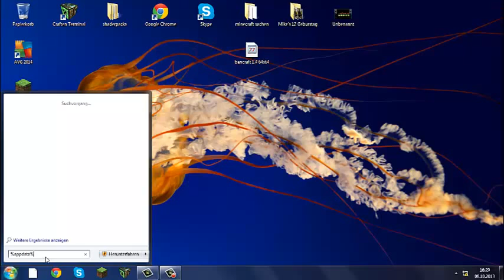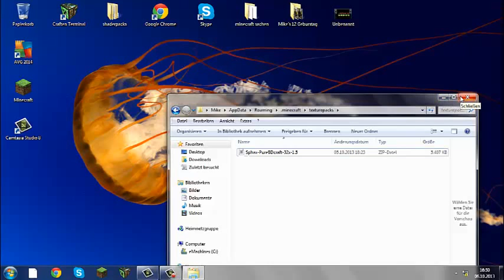minecraft texturepack bencraft 1.5.2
Es tut mir leid wenn ich Fehler mache